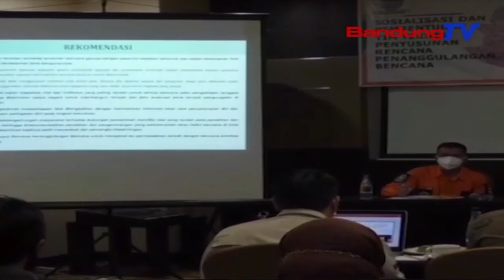DISKAR PB Kota Bandung Susun Rencana Penanggulangan Bencana | SBR | BANDUNGTV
SBR | BANDUNGTV | KRISANTI | Agar Pengelolaan Penanggulangan Bencana Di Kota Bandung Lebih Terkoordinasi, Terpadu, Terarah, Dan Menyeluruh, Dinas Kebakaran Dan Penanggulangan Bencana Atau Diskar PB Kota Bandung Menyusun Rencana Penanggulangan Bencana. PLT Kepala Diskar PB Kota Bandung Pun Berharap, Masyarakat Turut Terlibat Menangani Bencana Yang Terjadi.